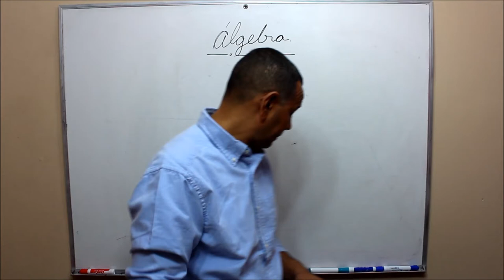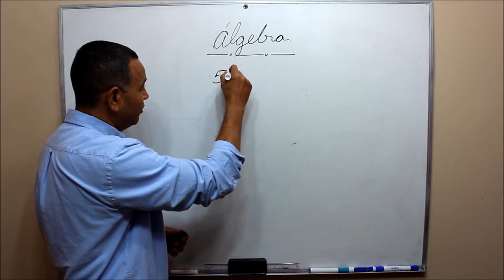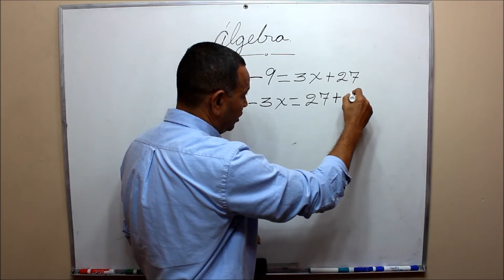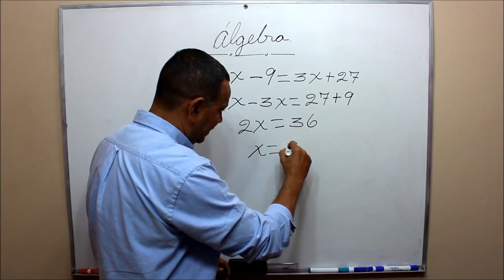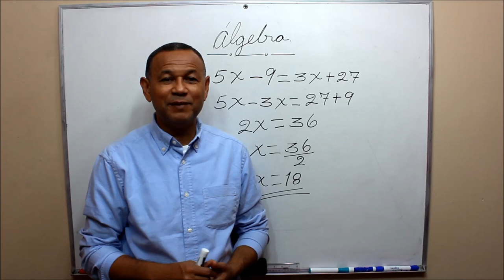¿Cómo resolver una ecuación lineal dada en la forma literal?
Debemos, expresarla en la forma algebraica y luego aplicamos las operaciones inversas.